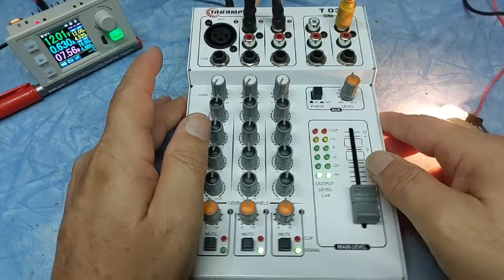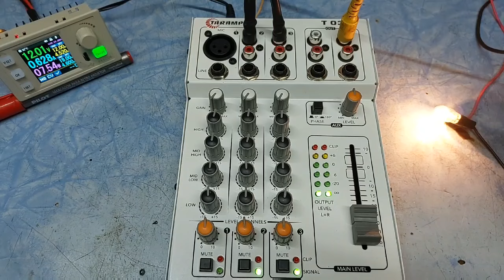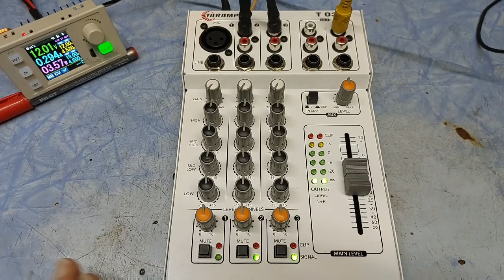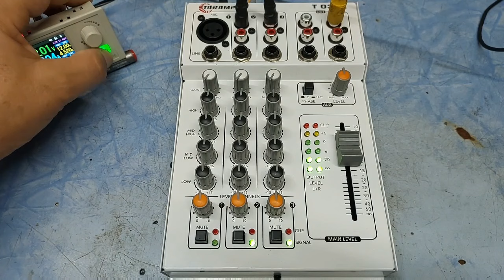RAIO X mesa de som Taramps T0302, mais funcionamento .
✔️Mesa de som Taramps t0302

✔️Multímetro digital profissional UNI-T UT89XD
Melhor custo benefício.

✔️Regulador de tensão RK6006
O melhor para controle de tensão e corrente, de 0 a 60V

◾️Módulo taramps *TS400x4*,  400W
Ótimo preço na Shopee

◾️Módulo taramps *TL1500* 390W 3 canais ,1 mono 200W. 2 stereo 100W

◾️Cabo RCA da Svart, marca chancelada pela Tech One, vem para conferir melhor performance e qualidade para seus projetos de som automotivo

Curso Completo De Eletrônica Geral Com Mais De 160 Aulas E 50 Horas De Conteúdo Do Nível Básico Até Avançado, abra seu próprio negócio

Curso Completo Manutenção e Conserto de Celular:
Curso que já mudou a vida de milhares de pessoas no Brasil abra seu próprio negócio, 100% lucrativo; segue o link:

R$49.90      R$2.50 cada

R$39.90     R$2.66 cada

R$30.00      R$3.00.cada

R$18.50      R$3.70 cada

R$9.90       R9.90 cada 😂😂